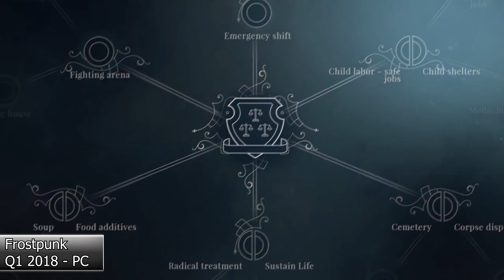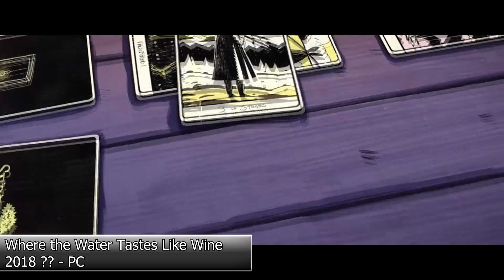Most Anticipated Games of 2018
2018 is looking to be another good year for games. Here are 9 of my most anticipated games which are hopefully coming out this year and a few special mentions. This list includes everything from open world multiplayer games to business sims to narrative-based indies. What games are you most excited for?